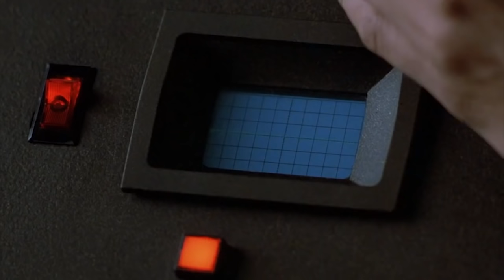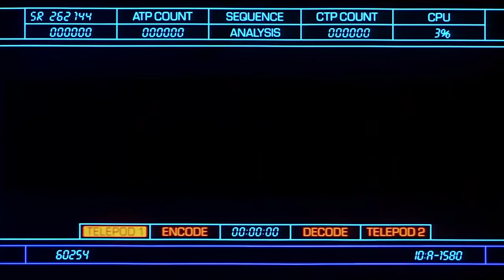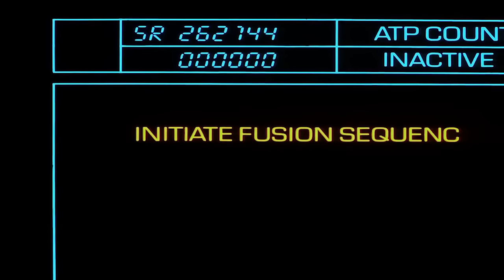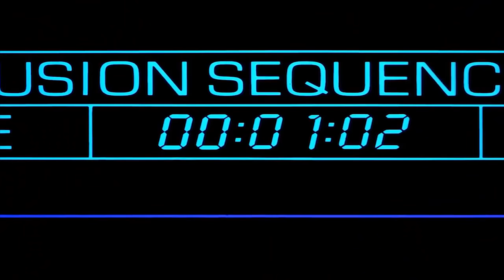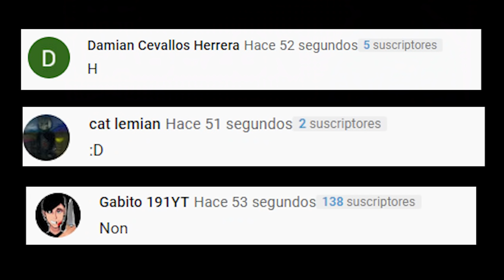RESUMEN : LA MOSCA - THE FLY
PUEDES VER MIS OTROS VIDEOS :

RESUMEN : La MÁSCARA
Puedes mirar mis otros videos :)

Seth Brundle, un científico brillante pero excéntrico, conoce a Veronica Quaife, una periodista de ciencias, en un evento de prensa. Él la lleva a su hogar y laboratorio donde le muestra su invento: Un par de cabinas denominadas “telepods” que permiten teletransportación instantánea de una cabina a otra. Brundle convence a Veronica de mantener su invento en secreto a cambio de derechos exclusivos para la historia y ella empieza a documentar su trabajo. Aunque los telepods pueden transportar objetos inanimados, estos mutilan tejidos vivos, como es demostrado cuando un babuino vivo es volteado desde adentro durante un experimento.

Seth y Veronica empiezan una relación. Su primer encuentro sexual inspira a Brundle a reprogramar el telepod para tratar con tejidos vivos, y él exitosamente teletransporta a un segundo babuino. Veronica se marcha antes que puedan celebrar y Seth se preocupa que ella pudiera reiniciar su relación con su editor Stathis Borans; en realidad, Veronica había ido a confrontar a Stathis acerca de una amenaza velada, provocada por sus celos hacia Brundle, para publicar la historia sobre el telepod sin su consentimiento. Brundle decide teletransportarse solo, sin saber que una mosca ha entrado en la cabina transmisora con él y emergiendo de la cabina receptora aparentemente normal.

Brundle y Veronica se reconcilian. Brundle empieza a exhibir gran fuerza, energía y potencia sexual, la cual cree que es el resultado de la teletransportación “purificando” su cuerpo. Consume azúcar en exceso y Veronica se preocupa con respecto a la locura de Seth y sus cabellos erizados creciendo en su espalda. Seth se vuelve violento y arrogante, insistiendo que el proceso de teletransportación es beneficioso e intenta forzar a Veronica a teletransportarse. Cuando ella se niega, él la abandona, va a un bar y participa un campeonato de pulsos, dejando a su oponente con una fractura. Conoce a una mujer llamada Tawny y la lleva a su casa, donde Veronica la rescata de ser teletransportada a la fuerza. Brundle expulsa a Veronica, pero cuando sus uñas empiezan a caerse, comprende que algo salió mal en el proceso de teletransportación. Revisa los registros de su computadora y descubre que la computadora del telepod, confundida por la presencia de dos formas de vida en la cabina transmisora, lo unió con la mosca a nivel genético-molecular.

Brundle sigue deteriorándose, perdiendo partes de cuerpo y volviendo menos humano en aspecto. Se reconcilia con Veronica y teoriza que se está transformando en “Brundlefly”, un híbrido de humano e insecto. Empezó a vomitar enzimas digestivas en su comida para disolverla y ha obtenido la habilidad para subirse a muros y techos. Reconoce que está perdiendo su razón y compasión humanas, motivado por impulsos primitivos que no puede controlar.

Brundle le revela su desesperado plan a Veronica: utilizar los telepods para fusionarse con Veronica, junto con su niño no nato, en una sola entidad confiando que así el ser en que se conviertan sea mayormente humano. Mientras Brundle la arrastra a uno de los telepods su metamorfosis se completa y se transforma en una enorme criatura humano-insectoide que atrapa a Veronica adentro del primer telepod y entra en el otro. El lastimado Stathis logra utilizar su escopeta para cortar los cables que conectan el telepod de Veronica a la computadora, permitiendo que ella escape antes que la cuenta regresiva termine. Brundlefly intenta salir de su cabina antes que se inicie el proceso, pero este se activa mientras esta saliendo y es grotescamente fusionado con la puerta metálica y el cableado del segundo telepod. El mortalmente herido híbrido de Brundlefly y telepod se arrastra fuera de la cabina receptora, silenciosamente le pide a Veronica que acabe con su sufrimiento por lo que Veronica le dispara.